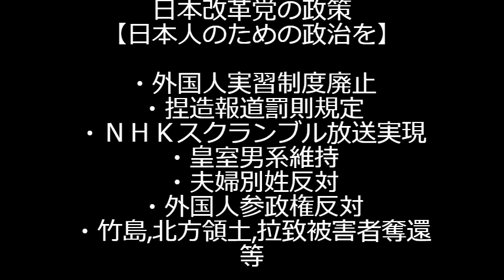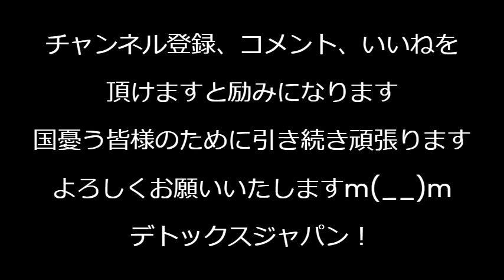外国人永住「権」は無い、野党とマスゴミの意図的な誤用でそんな権利があると騙されないでください、あるのは永住免許だけ／群馬の森朝鮮人追悼碑撤去費用を払わず逃亡をはかる市民団体 240512